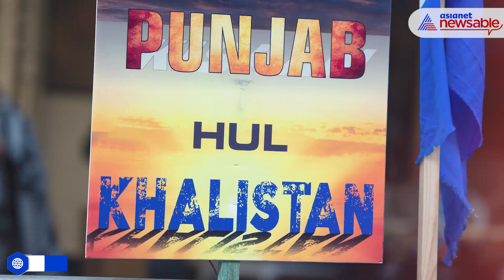What is the meaning of the word Khalistan? Know when was it first used | Asianet Newsable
Once again, a dispute seems to be brewing between Canada and India regarding Khalistanis. But very few people know what the word ‘Khalistan’ means, and why it is controversial.